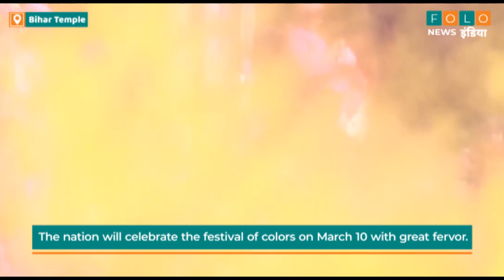Watch: Coronavirus के बावजूद Holi Celebrations In Mathura, Amritsar, Bihar, & Kolkata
Watch: Holi Celebrations In Mathura, Amritsar, Bihar, & Kolkata  |
Watch All The Latest News And Updates With Folo News India